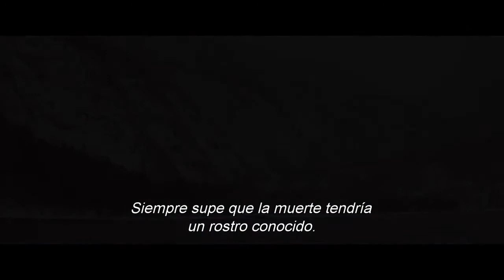007 SPECTRE | Primer Tráiler Subtitulado